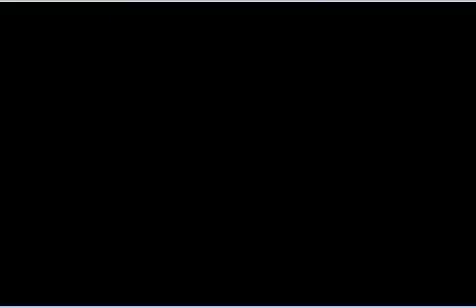Let's Play Pokemon Mystery Dungeon Red Rescue Team (4) rescue Diglett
I rescue Diglett from Skarmory at Mt. Steel, and Magnemite joins our rescue team.

I do not claim ownership for anything in this video.